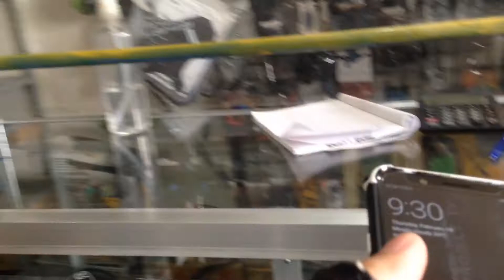Hanap Bagong Roadbike Part 2: LJ BIKE SHOP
🔎Visit our Facebook Page for more info about future videos.

🔎Visit our Facebook Page where you can buy bike accessories and jersey. We offer affordable and good quality products. Thank you🤗 Hope to see you all and let's ride together🚴‍♀️🚴‍♂️🚴

🚴Thank You for Supporting Us We Are Happy to Help and Entertain You🚴‍♀️